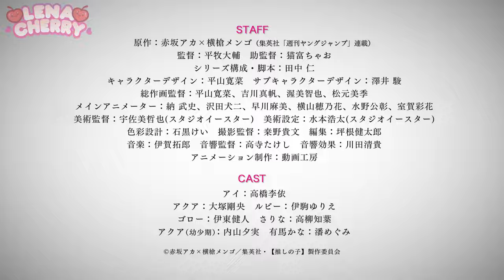OSHI NO KO | Trailer Doblado Español Latino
Voces:
Doctor: Luis Mendivil
Todo lo demás: @lenacherry02

Edición y mezcla: @eyehateP

Adaptación de la canción: @eyehateP y @lenacherry02

Fandoblaje del primer trailer de Oshi no Ko

Canal oficial del anime: @anime_oshinoko
Canción "IDOL" por: @Ayase_YOASOBI